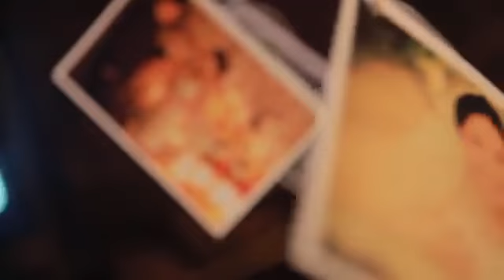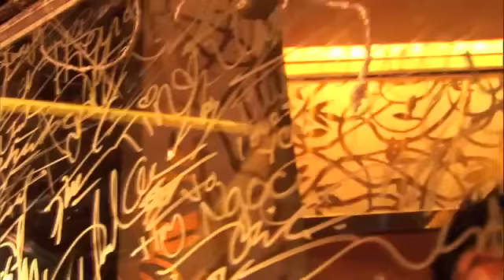СВАДЬБА VIP Проект Crystal Night LUXURY